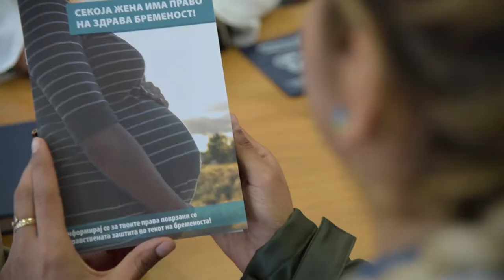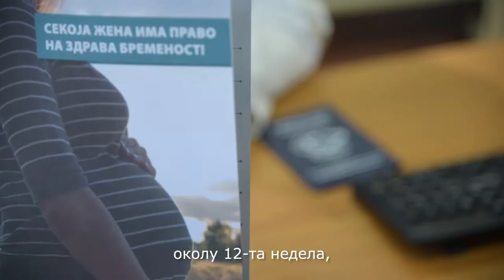За здрава бременост, најважни се информациите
Иницијативата на жени од Шуто Оризари подготви видео за да ве информира и потсети кои сѐ услуги и информации треба да ги добиете од гинекологот во текот на бременоста.